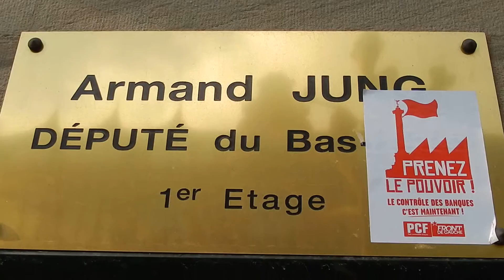Délégation Front de gauche 67 chez le député PS Armand Jung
Pour l'amnistie sociale